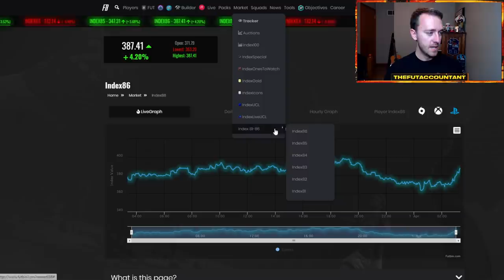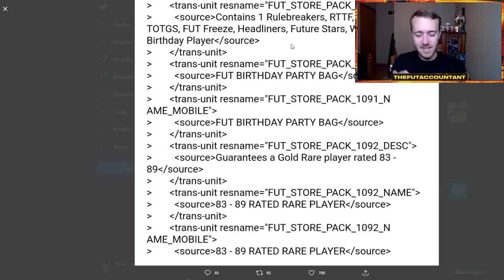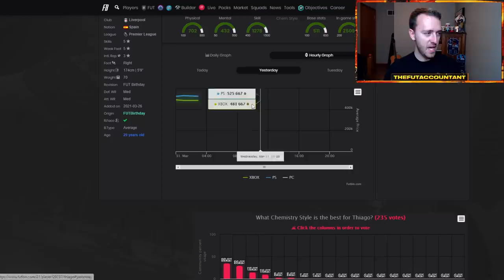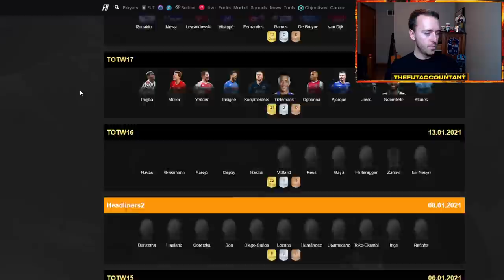THE MARKET KEEPS DROPPING! NEW FUT BIRTHDAY PARTY BAG SBC COMING! FIFA 21 Ultimate Team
The market keeps dropping in FIFA 21 Ultimate Team! More FUT Birthday SBCs keep moving the market, along with the new Party Bag SBC that has been added to the code. Will we see investing on sbc fodder and will people panic sell because of this SBC? We take a look in this video.